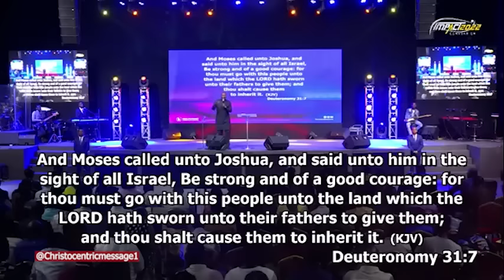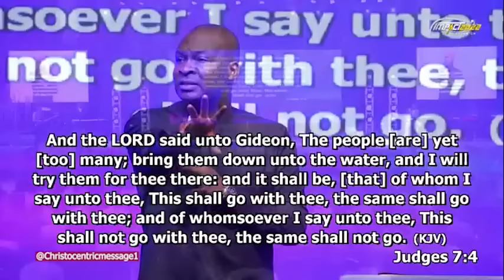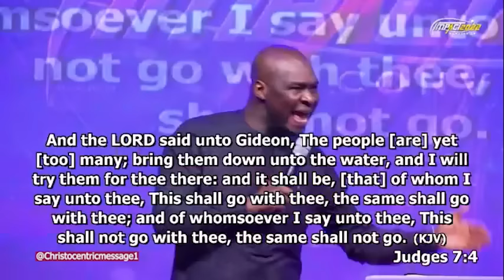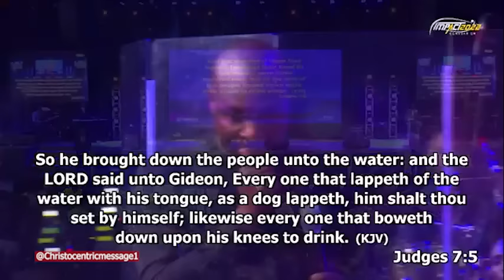YOU WANT TO GO FORWARD, CONQUER THESE DECEPTIONS - APOSTLE JOSHUA SELMAN